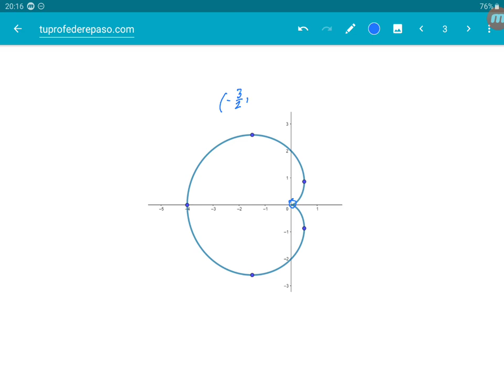Tangentes horizontales y verticales en coordenadas polares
Halla los puntos de tangente horizontal y vertical de la función r=2(1 - cost)